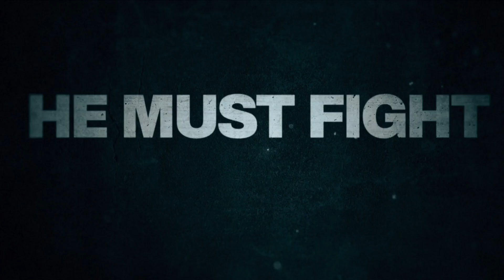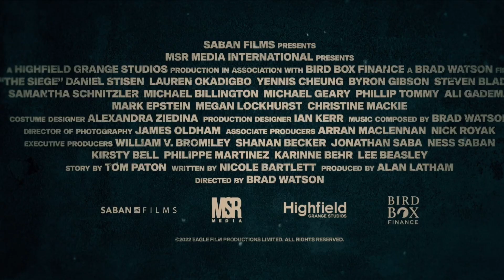The Siege - Official Trailer 2023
The Siege
An international assassin seeking a new identity at a top-secret compound battles a ruthless squad of mercenaries bent on taking out everyone who stands in their way. THE SIEGE is a brutally intense, adrenaline-fueled action thriller. ogl1 movie trailer official officialtrailer #2023 disney universal filmspot filmorago.the siege trailer
the siege of firebase gloria
the siege of lothal
denzel washington
tony shalhoub
annette bening
sami bouajila
samir nazhde
general william devereaux
elise kraft / sharon bridger
bruce willis bruce willis
frank haddad
anthony hubbard
the siege movie
the siege official 1080p
the siege 1080p
the siege official trailer
the siege 1998
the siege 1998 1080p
the siege trailer 1080p
the siege official
the siege official 1998
the siege trailer 1998
the siege gameplay
the siege 2023
daniel stisen the siege
the siege action movie daniel stisen
the siege action movie
the siege movie 2023
lauren okadigbo the siege
the siege 2023 movie
the siege daniel stisen clip
edward zwick
the seige
agent frank haddad
anthony hub hubbard
trailer
bruce willis
lynda obst
bruce devan
action adventure
robin budd
action thrillers
peter schindler
terrorism videos
logan paul
riley taylor
taz conley
fortnite
hip hop
run the jewels
cinematic
gun videos
sharon bridger
cheat codes
x ambassadors
vince staples
imagine dragons
extreme sports
kendrick lamar
workout music
daniel stisen
rap
goon
anthem
woodkid
siege
music
los angeles
film
pump up
military war action
walkie talkie videos
life and death videos
new york videos
run boy run
exclusive movie clips
new movie clips
torture
denzel
terrorism
vibe
seige
trailers 2023
tv spot
high definition
david proval
high quality
movie trailer
jonathan filley
patriotism videos
subway videos
ethics videos
authority videos
negotiation videos
phone videos
bus videos
violence videos
elise kraft
goon taylor
sundance 2018
blind spotting
disappointment videos
deception videos
religion videos
new movies
movies 2023
brad watson
flickering myth
lauren okadigbo
martial law
us constitution
debut album
valerie casey
anna murphy
chrigel glanzmann
ivo henzi
official
music video
sports
siege of terra